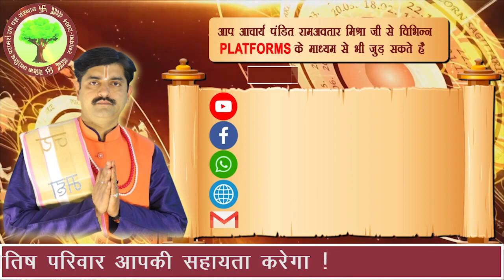मीन राशि अप्रैल 2023 राशिफल || Meen Rashi April 2023 || Pisces HOROSCOPE ||by Ramavtrar Mishra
Look no further. Your most accurate free daily horoscope is just a few clicks away. watch the complete video to know what is there for you in your horoscope today. Plan your day accordingly and stay away from things that bring negativity to your day. Remove the unpredictability and know precisely what needs to be done today with our daily horoscopes section.

Every day is different and comes with new challenges and gifts, read out your today’s horoscope to be prepared for challenges and happening occurring today.

When you thrive for success, each day counts. Every successful man has a conscious mind and heart throughout his journey. Hit the Bull’s eye by being aware of your actions and plan for the day. Do not forget to tell your friends or dear ones about their day with our insightful and truthful horoscope daily.